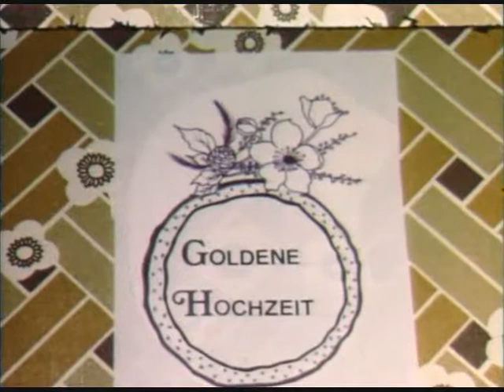Noces d'or HIRTZ (29 avril 1974)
Noces d'or HIRTZ le 29 avril 1974, filmées en Super 8 par l'association loisirs et culture de la commune